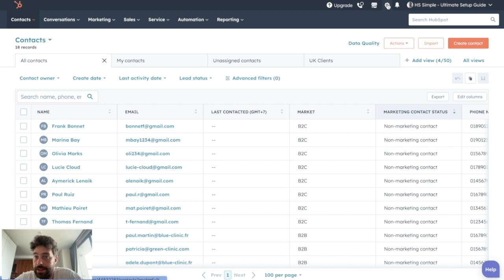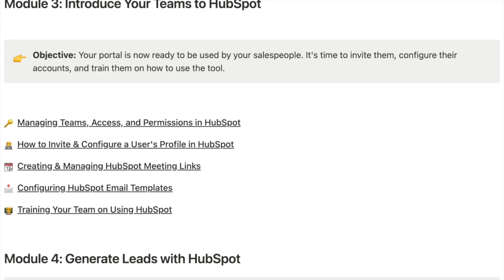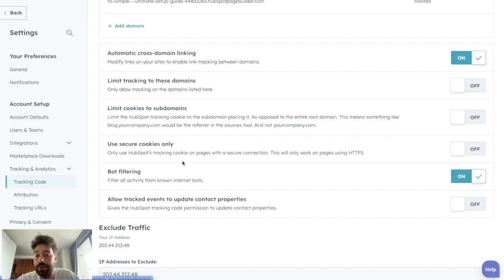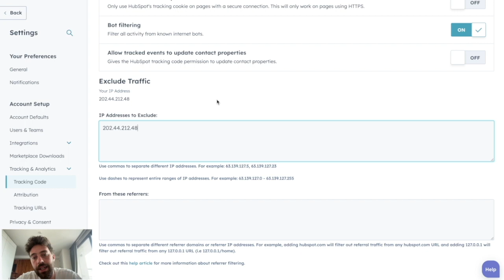How to Set Up Visitor Tracking on HubSpot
👨‍🔧👨‍🔧 Link to your Free Access to the Full Training and Bonuses

Join us in our latest installment of the HubSpot mastery series, "Configuring Visitor Tracking with HubSpot". This tutorial is crucial for anyone wanting to effectively monitor their website traffic using HubSpot’s tools.

📊 In This Video, You'll Learn:

How to implement HubSpot's tracking code on your website, enabling you to gather valuable data on your visitors.
The process of tracking visitor numbers, sources, behaviors on your pages, and interactions with site content, all within your HubSpot portal.
How to use this data for detailed reporting, targeted segmentation, and even automating certain processes.

🚀 Why This Tutorial?:

Perfect for businesses and marketers looking to gain deeper insights into their website traffic and visitor behavior.
Discover the power of having analytics similar to Google Analytics directly in your HubSpot portal, providing you with actionable, nominative data.
Understand the significance of integrating HubSpot's tracking capabilities into your digital strategy.

🔧 Setting Up Visitor Tracking:

Step-by-step instructions on accessing and implementing the tracking code in HubSpot: Settings → Account Setup → Tracking & Analytics → Tracking Code.
Guidance for those using the HubSpot CMS, where the tracking code is integrated automatically.
Tips on refining your tracking with advanced options, such as domain connections, bot exclusion, and managing IP addresses.

📡 Advanced Tracking Features:

Learn how to exclude your own IP address and those of your team to prevent skewing data with internal traffic.
Insights into storing UTM parameters for conversions on your site, a feature that enhances your tracking and analysis capabilities.

💡 Optimize Your Website Tracking:

By setting up visitor tracking in HubSpot, you can transform raw data into valuable insights, improving your marketing and sales strategies.
Explore advanced tracking options to tailor your HubSpot analytics to your specific needs and objectives.

🔔 Stay Ahead with HubSpot:

Follow our series for more in-depth tutorials on mastering HubSpot’s diverse features.

0:00 What is visitor tracking
0:37 Configure your tracking code
1:13 Free: Get your free access!
2:03 Advanced settings
3:14 Go further
3:27 Don’t forget your free access!